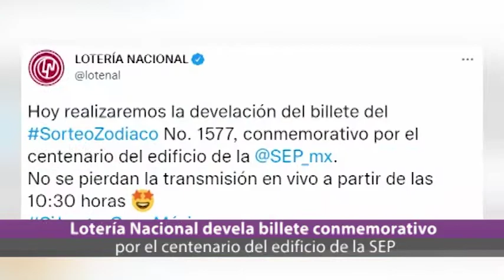Ahora Noticias Express 17:00 horas, viernes 8 de julio de 2022.